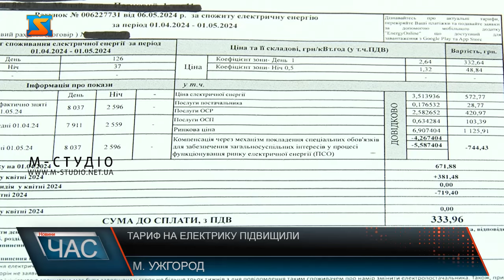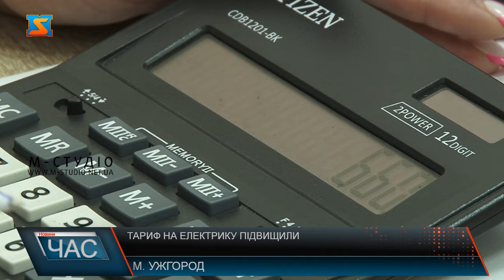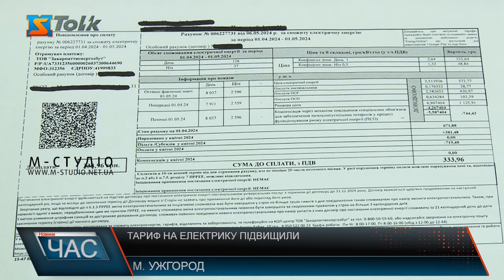Тариф на електрику підняли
На 63 з гаком % зріс тариф на електрику для побутових споживачів. З 1 червня ціна електроенергії для населення - 4,32 грн кВт/год  і така ціна діятиме, згідно з урядовою постановою, до 30 квітня 2025 року. Вже за поточний місяць люди отримають платіжки з іншим порядком цифр. Попри підвищення ціни, надалі діятиме так званий «нічний тариф» - він складатиме 2,16 грн за кВт/год. Нагадаємо,  зі знижкою у 50 % обліковується електроенергія тільки в тих споживачів, у яких встановлені відповідні двозонні прилади обліку електроенергії. Урядовою постановою передбачений пільговий тариф для споживачів, які використовують електроопалювальні установки протягом опалювального періоду, тобто 1 жовтня 2024 року по 30 квітня 2025 року, пояснює Наталія Німець.  Для них за умови споживання в цей період до 2000 кВт/год електроенергії на місяць діятиме тариф на рівні 2,64 грн/кВт год. Аби мінімізувати витрати на електрику, для населення розгорнули просвітницьку кампанію щодо економії і розробили низку порад. Наприклад, встановити зонний лічильник і тоді вмикати електроприлади у нічний час, коли тариф удвічі менший, виходячи з дому вимикати живлення, адже так званий «сплячий» режим та індикатори в решті теж тягнуть електрику. Мова про реструктуризацію боргу. З боржником складають індивідуальний графік погашення заборгованості, виходячи з його фінансової спроможності.